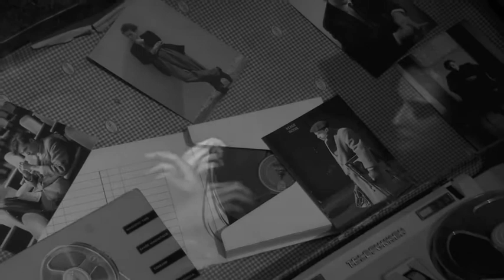Goldberg Variations: Glenn Gould Tribute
Bach's  Goldberg Variations Aria (J.S.Bach - BWV 988) Played 4 hands by Alida Altemburg and Beatrice Venezi directed by Alberto Collini.

Glenn Gould (25 September 1932 – 4 October 1982) was a Canadian pianist who became one of the best-known and most celebrated classical pianists of the 20th century.